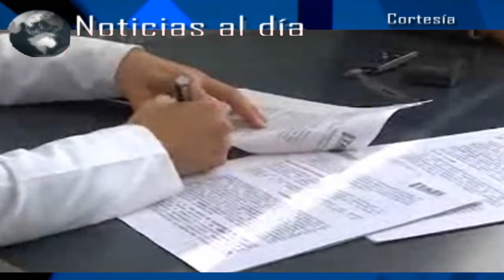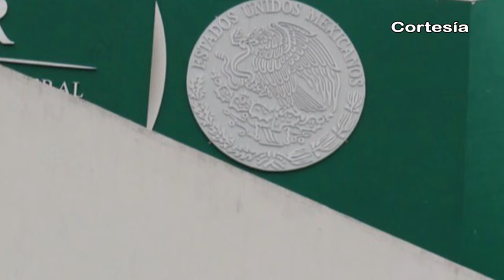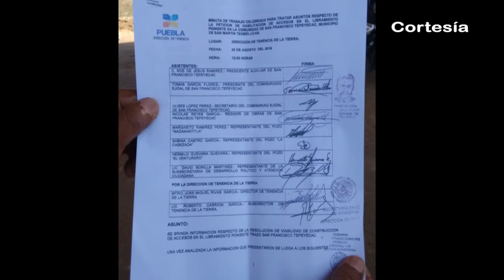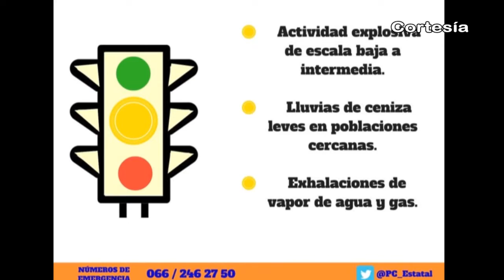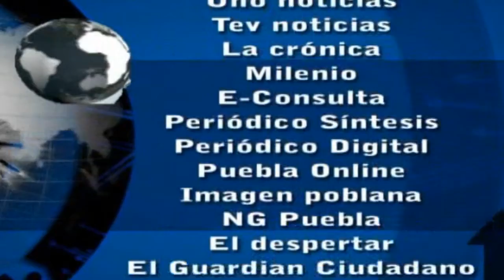Noticias al día - Miércoles 30 de Noviembre de 2016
REGIÓN TLAXCALA
*En Tlaxcala Firman convenio ITAES y Clínica oftalmológica
*Organizaciones y autoridades realizan Foro sobre interrupción del embarazo en Tlaxcala
*Aseguran en Nativitas a presuntos ladrones de hidrocarburo

REGIÓN TEXMELUCAN
*Pobladores de Tepeyecac detienen trabajos de Arco Poniente por incumplimiento de obra
*Descubren cuerpo baleado de mujer en Texmelucan

*Autoridades de Coronango entregan equipo para personal de Limpieza y Seguridad
*Activan protocolo preventivo en Calpan por actividad del Popocatepetl
*Autoridades acercan servicios del ISSSTE al municipio de Huejotzingo